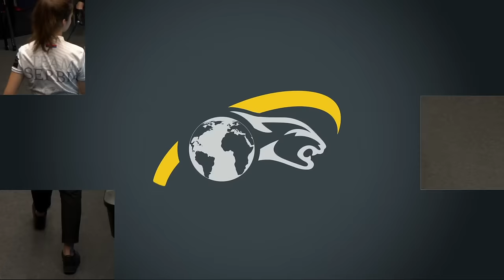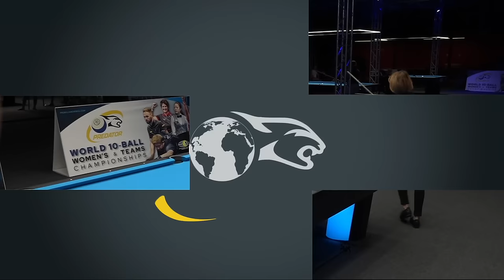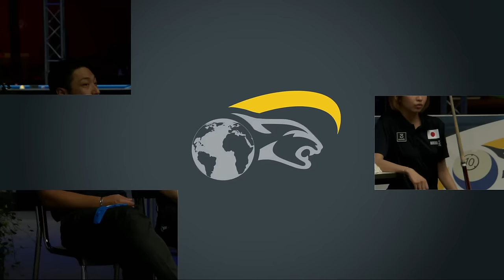Serbia vs Japan ▸ Predator World Teams Championship ▸ 10-Ball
Predator Germany Open 2022
June 13-18, Bremen

The 2022 Predator Germany Open runs June 13-18 at ATLANTIC Hotel Galopprennbahn. The 128-player Open event and the 64-player Women’s event both have added money of €45,400
The Predator Pro Billiard Series is a series of open, pro events held to provide more opportunity for professional and aspiring pool players to compete in high-quality events, and earn their way into the $250,000 guaranteed 2023 Predator World 10-Ball Championship held in Las Vegas as part of the CueSports International Expo.
Our event Sponsors and Partners are Reelive, Kamui, ALFA Coin, CSI, Hansestadt Bremen Innovations, Hansestadt Bremen Immobilien, Teleo Logistics, Billard Beckmann, DS Billiards, Ecotisa Group, Jam Up Apparel and BillardFreunde Bremen.
The Predator Germany Open held at Atlantic Hotel Galopprennbahn Bremen and can also be viewed live on Kozoom, Billiard TV and Zhibo.tv